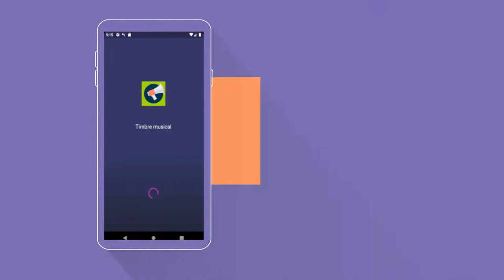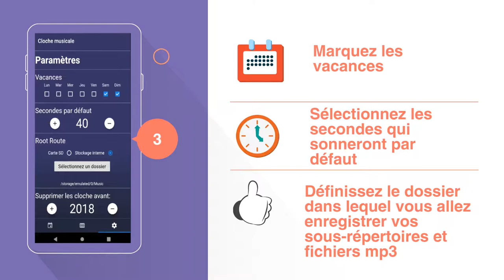CLOCHE MUSICALE programmable pour ÉCOLES ET INSTITUTS, (CLOCHE MUSICALE) écouter votre musique mp3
Téléchargez l'appli

CLOCHE MUSICAL pour les instituts et les écoles, vous permet de définir différents timbres à certains moments et de lire un certain fichier mp3 ou de sélectionner un aléatoire dans le dossier défini. De manière simple, vous pouvez définir toutes les cloches nécessaires et les copier sur toute l'année scolaire, l'application jouera une chanson si dans le répertoire indiqué il n'y a qu'un seul fichier mp3 ou un aléatoire s'il y en a plus.
Facilement installable sur n'importe quel téléphone Android, il n'a pas besoin d'être le dernier modèle, dans chaque cloche, vous pouvez sélectionner les secondes pendant lesquelles la chanson doit sonner ou si le fichier entier sonne. Il permet de mettre en œuvre facilement et économiquement le projet de cloche musicale des centres éducatifs.